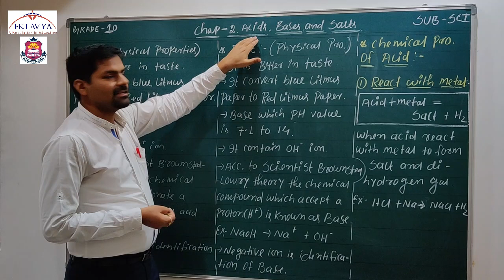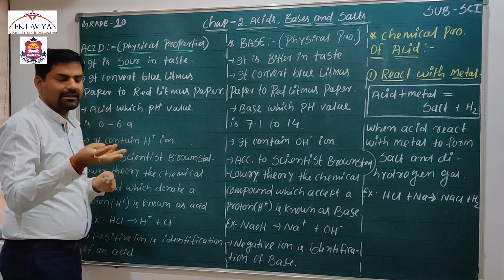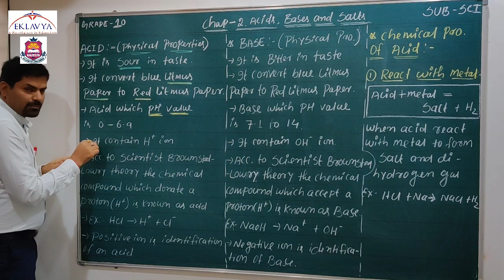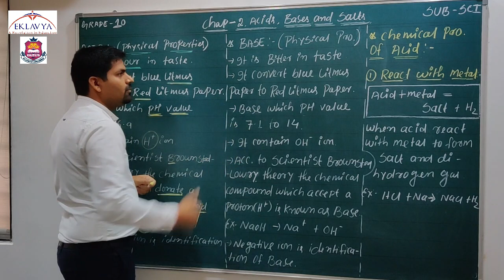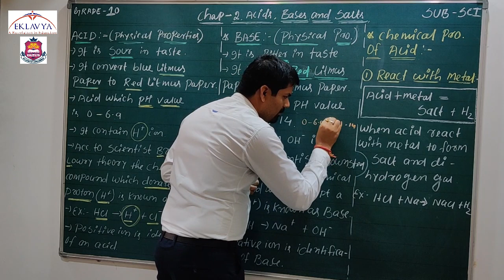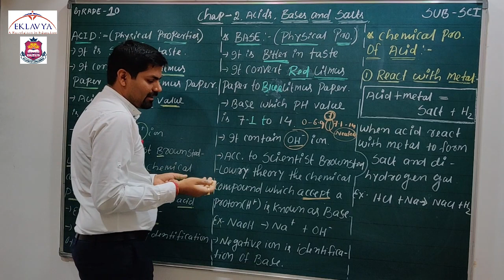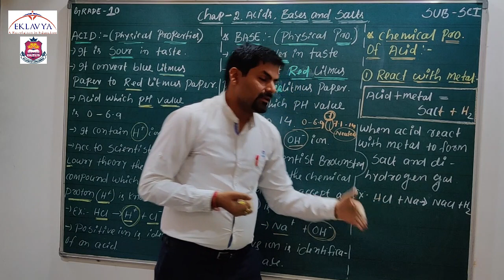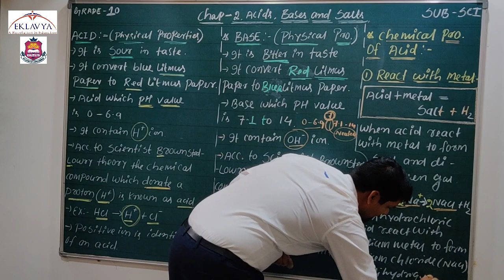Acids, Bases, Salts/PART-1/10 SCIENCE/CHAPTER 2/ EKLAVYA VASTRAL.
EKLAVYA EDUCATION
VASTRAL, AHMADABAD- 382418.
STD- 10
SUBJECT - SCIENCE
CHAPTER- 2
Acids, Bases, Salts (PART-1)